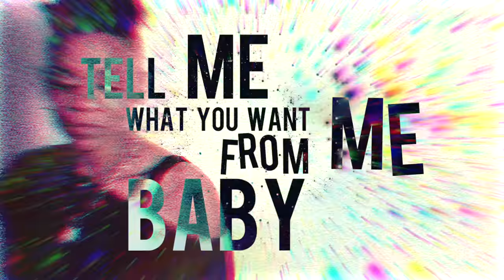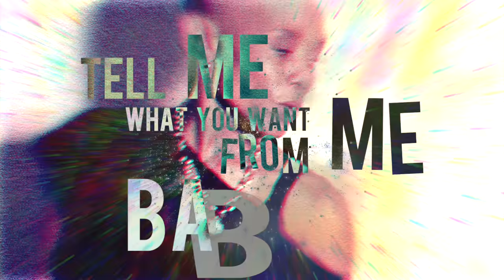Lisa Cole - Lost ❤︎ Love (Lyric Video)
With “Lost Love” her new single, Lisa Cole is throwing in the towel on a love that continues to debit her heart. It’s a song about taking back your power from a “Lost Love” and knowing when to move on for the love of you. “Lost Love” is produced by renown Swedish DJ and record producer StoneBridge.

Written by: Lisa Cole , StoneBridge, Aubrey Logan
Produced by: StoneBridge
🎥: Zaydan
Dancers: Patrice Walker Dance , Johny De
💄: Truetobeauty
👘: Lisa Cole

😘 Maybe even leave a comment about how to replenish the LOVE that's LOST...